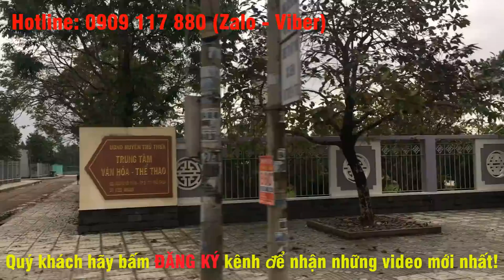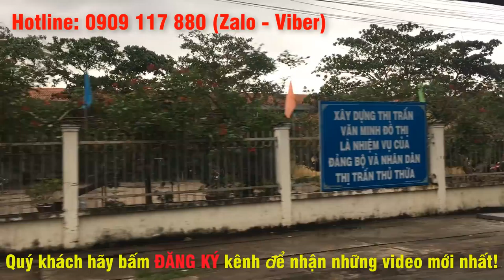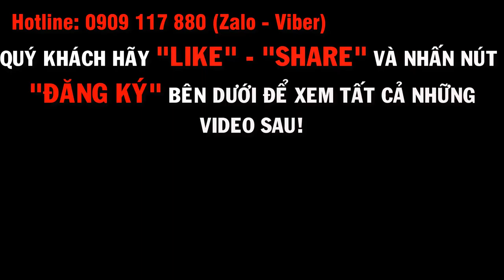Nguyễn Trung Nhân 0909117880 l Thủ Thừa Phú Thanh - lý do phải sở hữu đất nền nơi này? 05/12/2017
Diện tích đa dạng: 4x15m, 4x20m, 5x18m, 5x25m...
Giá chỉ từ 512 triệu/ nền
- Thanh toán linh hoạt: trả trước 50% còn lại trả góp không lãi suất trong 6 tháng. Đặc biệt khách hàng trả 95% được chiết khấu ngay 5% giá trị nền đất được nhận đất xây dựng liền và công chứng sang tên ngay.

Tổng diện tích quy hoạch: 226.102 ha, bao gồm 51.369 ha đất công trình công cộng, 15.572 ha đất cây xanh, còn lại đất xây dân cư.
- Vị trí: Nằm trên trục đường chính huyết mạch Nguyễn Văn Tình ngay Trung Tâm Thị Trấn Thủ Thừa và đối Diện dự án là Trung Tâm Thương Mại Thủ Thừa, kết nối trực tiếp với TPHCM và các tỉnh Đồng Bằng Sông Cửu Long bằng hệ thống giao thông như Quốc Lộ 1A, đường cao tốc Trung Lương TPHCM, đường N2, đường vành Đai 4 và đường thủy là Sông Vàm Cỏ.
- Đặc biệt nhất là trong vòng bán kính 1km vuông có Tất cả các tiện ích như: chợ Thủ Thừa, hệ thống Ngân Hàng, Bệnh Viện Đa Khoa, Trường Học các Cấp,chùa, nhà thờ, Ủy Ban Nhân Dân và tất cả các tiện ích vui chơi giải trí và ăn uống.

Liên Hệ: 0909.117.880 Trung Nhân ( Trưởng Phòng Kinh Doanh Dự Án) để biết thêm chi tiết dự án và có xe đưa đón tham quan miễn phí vào thứ 4 và thứ 7
- Rất cảm ơn quý khách đã đọc tin này chúc quý khách có nhiều sức khỏe và thành công trong cuộc sống.